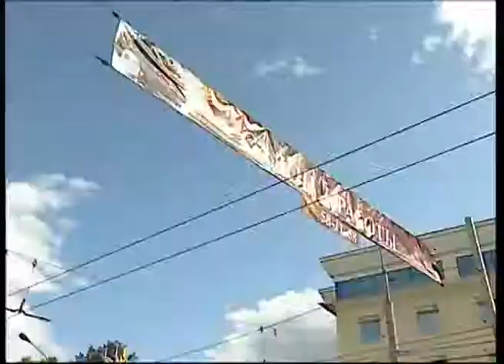Освободилось место руководителя комитета по рекламе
Освободилось место руководителя комитета по рекламе мэрии Ярославля

Мэрия Ярославля и депутаты муниципалитета ищут нового председателя комитета по рекламе. Прежний руководитель -  Александр Хитров -  не работает с начала недели. Он уволен.